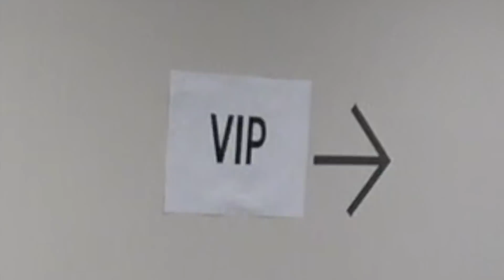ホンモノのSPを見つけたのでイタズラしてみた結果...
今は休止中（新メンバー募集中）しつつ、友達のチャンネル手伝ってます。
よかったら登録してちょ